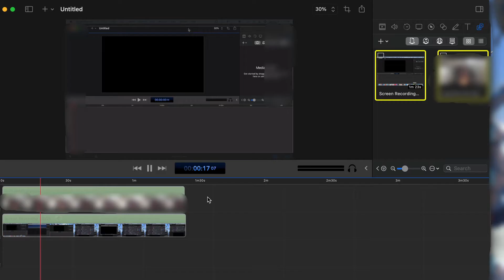POV: You might have fixed your Screen Quality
Better quality yes?